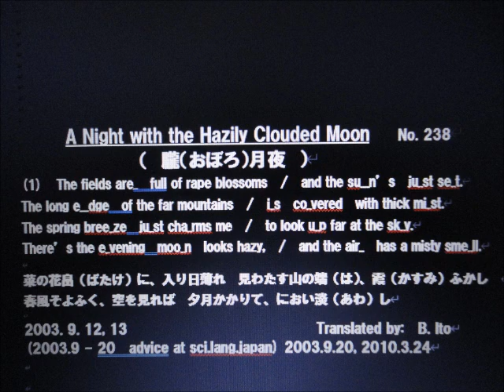日本名曲英語ヴァージョン、「朧月夜」 １番のみを、日本語と英語で、3Bito(B.Ito)'s 自作英訳、歌唱ヴァージョン マイ ムービー